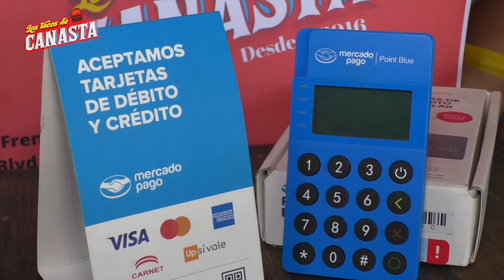Tacos de Canasta desde el 2016 en Comalcalco 2021